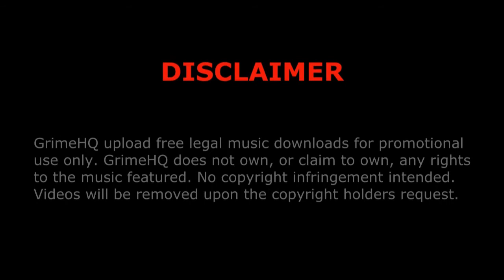Revolver - Way down the road dub (Wiley diss)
Title: Way down the road dub (Wiley diss)
Artist: Revolver
Producer: Scorcher
Host: Logan Sama
Mixtape: The War Report
Track: 12/16